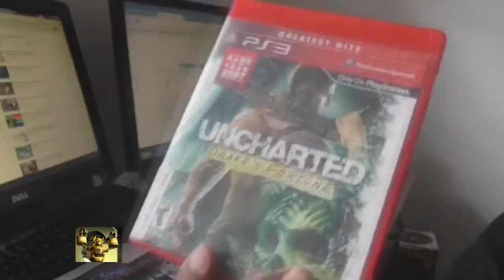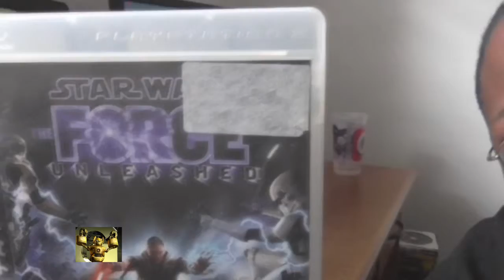GAMES I HAVE NOT PLAYED